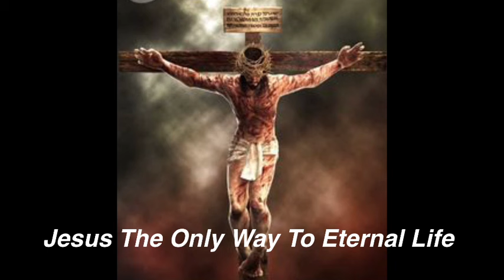Jesus The Only Way to Eternal Life.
The only way to eternal life is through the only One who rose from the dead…Yeshua Hamashiach, Jesus Christ of Nazareth.
No other  prophet, sage o4 holy man did what Jesus did in order to random our souls from the second death, which is the total and complete separation from the Most High God.